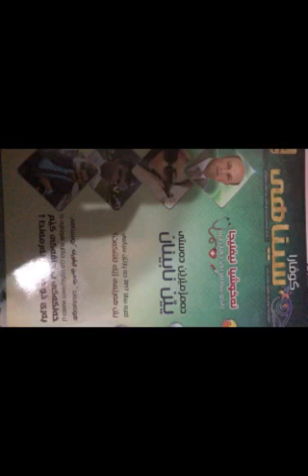D lapari 3 Ee govare manshetak bnavi damshmerin daste yen nabina